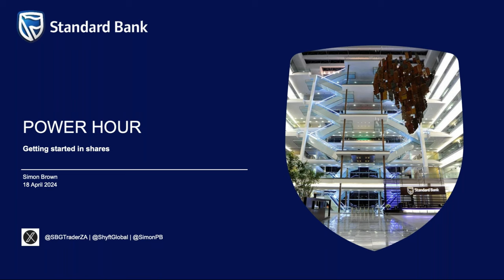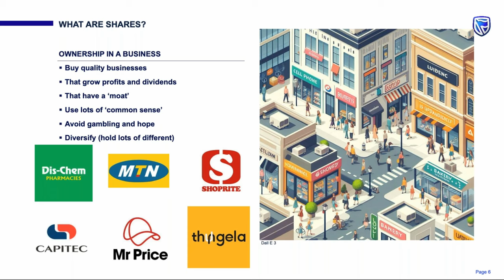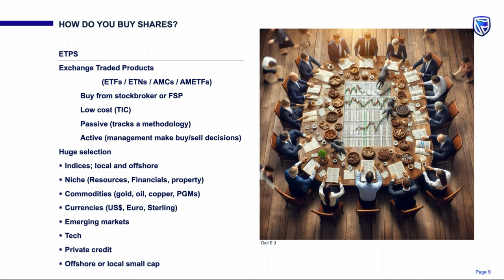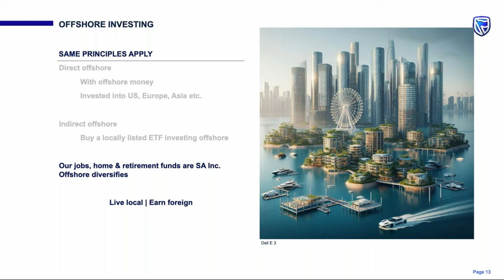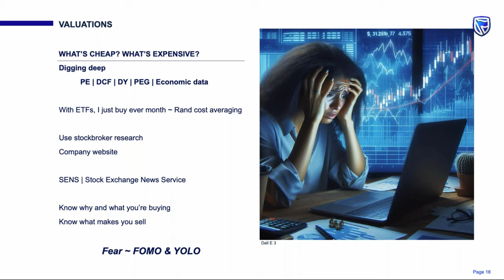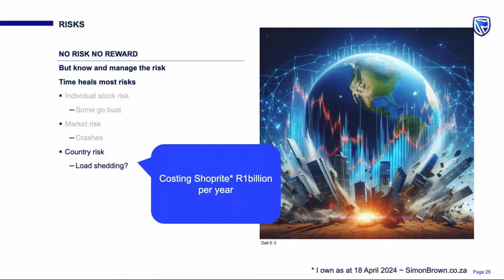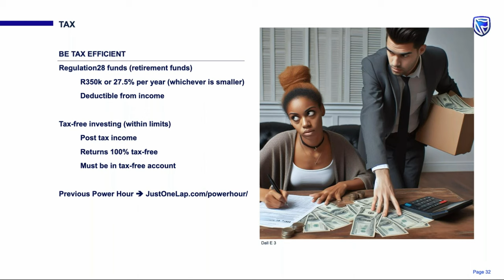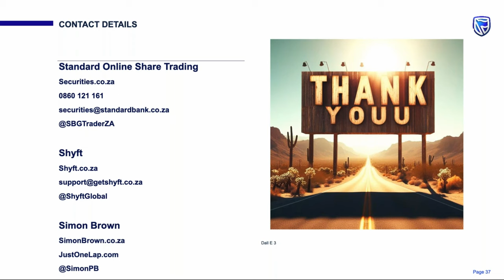Standard Bank Power Hour: Getting Started in Shares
What's a share? 00:30
How do you buy shares? 12:04
Other investments? 19:42
Offshore investing 24:37
Portfolio construction 29:05
Valuations 32:07
Learning resources 36:02
Fees 32:24
Risks 40:54
Tax 48:14
In closing 51:54
Platform options 59:36
Next events 1:00:47

Hosted by the renowned financial expert Simon Brown from JustOneLap and hosted by Standard Bank.

Are you eager to kickstart your journey into the world of shares but feeling overwhelmed by where to begin? Look no further! In this exclusive session, Simon Brown will be your guide, providing invaluable insights and practical tips on how to get started in shares with confidence.

Whether you're a complete novice or looking to refine your investment strategy, this Power Hour promises to be an enlightening experience. Simon will demystify the complexities of the stock market, empowering you to make informed decisions and take control of your financial future. He'll cover stocks, dividends, tax, ETFs and more to ensure complete knowledge for those attending.

Don't miss this opportunity to unlock the potential of share investing with Standard Bank and Simon Brown. Reserve your spot now for an event that will set you on the path to financial success!